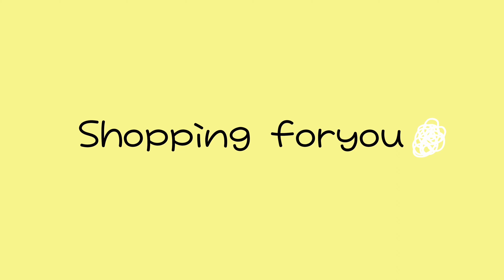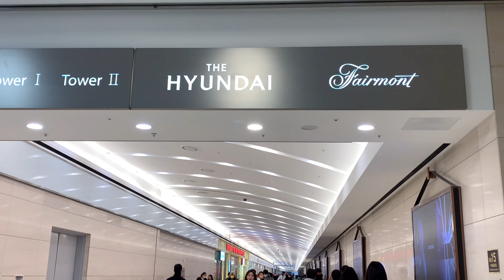2023 KOREAN SPRING FASHION STYLE✨ IFC Mall Seoul ✔️Shopping in korea vlog👚👗👡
Best places to shop in Seoul
2023 Spring, New Season New Look

📍IFC MALL, THE HYUNDAI

Yeouido Station on Subway Lines 5 and 9

A place where you can enjoy indoors even if it rains as it is a shopping mall connected to the subway station of Yeouido Station

00:00 intro
00:39 ifc mall
06:38 the hyudai